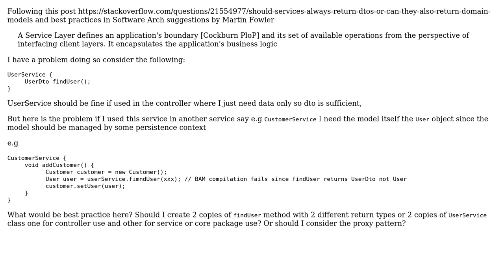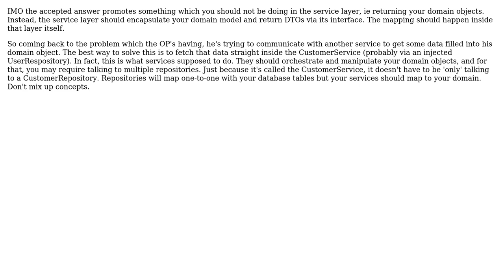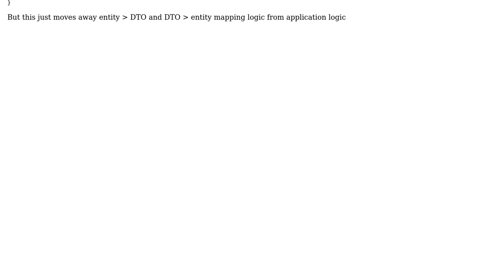Service layer returns DTO to controller but need it to return model for other services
Software Engineering: Service layer returns DTO to controller but need it to return model for other services

With thanks & praise to God, and with thanks to the many people who have made this project possible! | Content (except music & images) licensed under CC BY-SA | Music | Images & others | With thanks to user ? user Youans user Koray Tugay user Carmine Ingaldi user Berin Loritsch and the Stack Exchange Network Trademarks are property of their respective owners. You are responsible for your own actions.